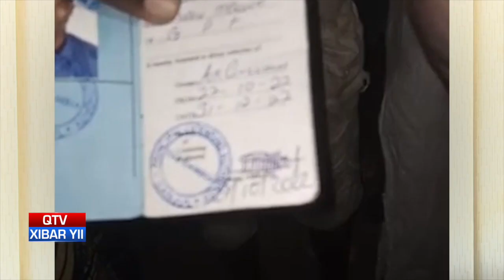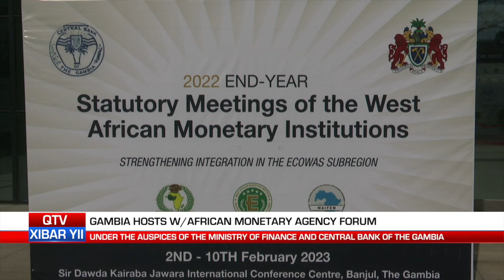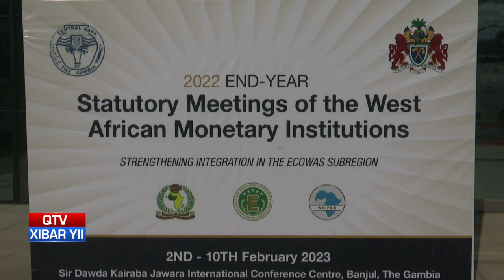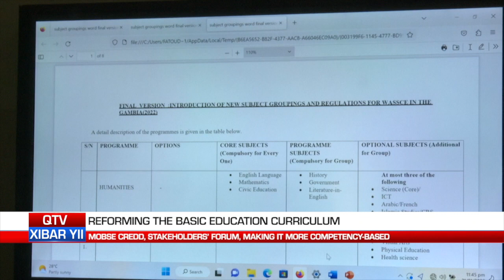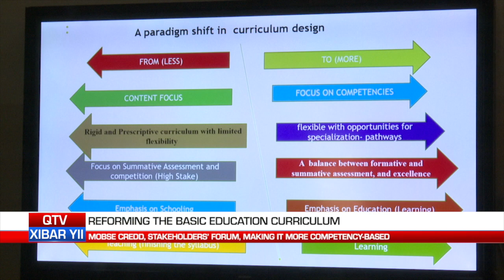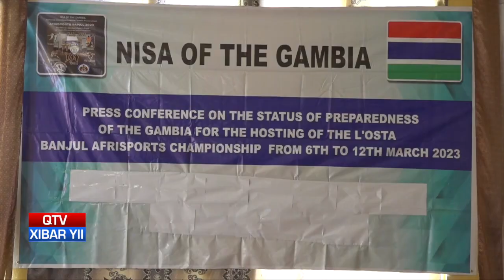QTV NEWS IN WOLLOF 03.02.2023